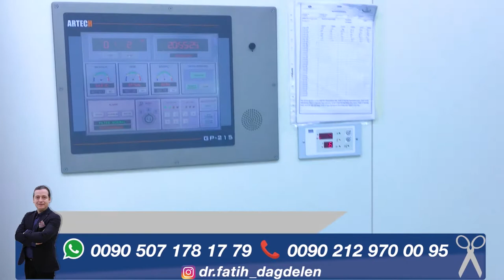Neusverkleining operatie resultaten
Bij deze video vertel ik jullie over de resultaten van een neusverkleining. Zij jullie ook nieuwschierig hiernaar bekijk dan onze video. Vergeet niet onze video te liken en te abboneren op ons youtube kanaal.